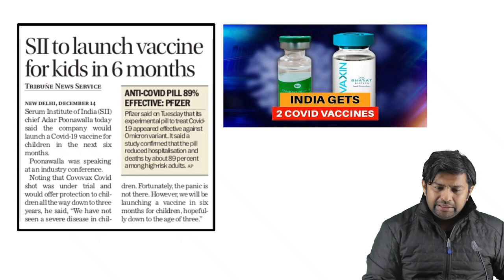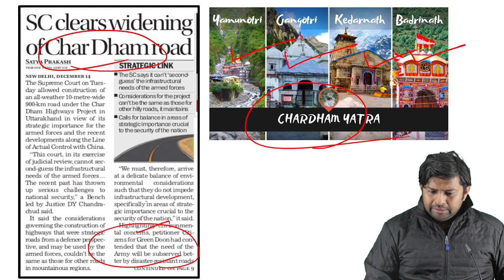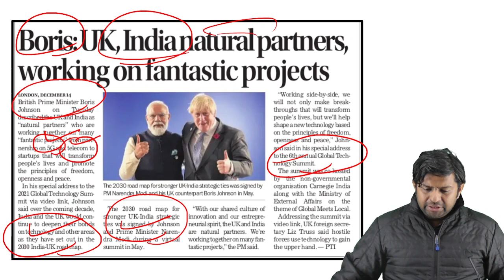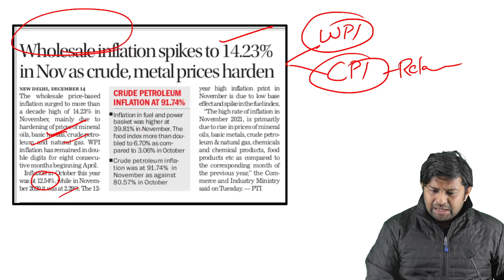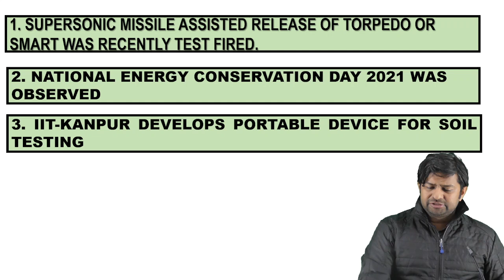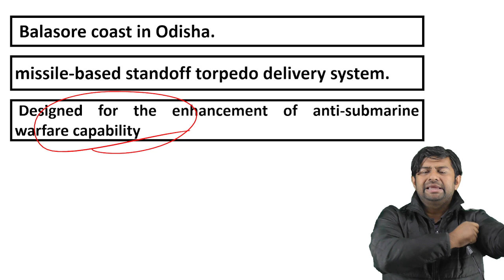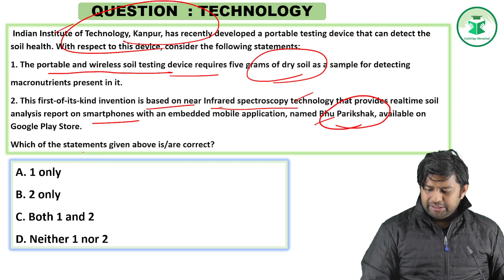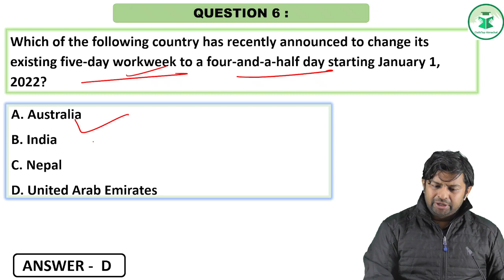DAILY CURRENT AFFAIRS || 16th DECEMBER || PPSC COOPERATIVE INSPECTOR